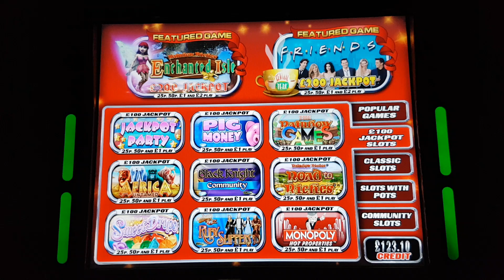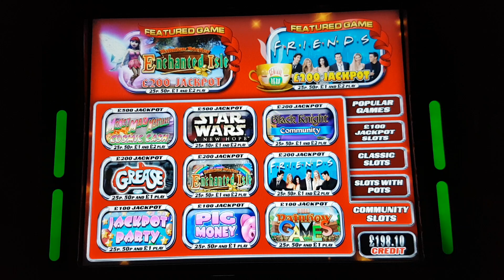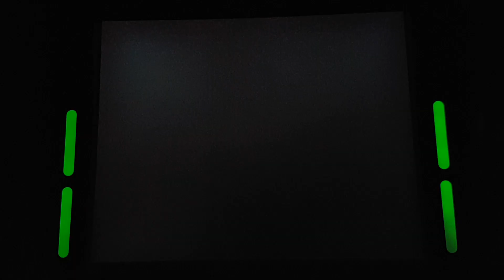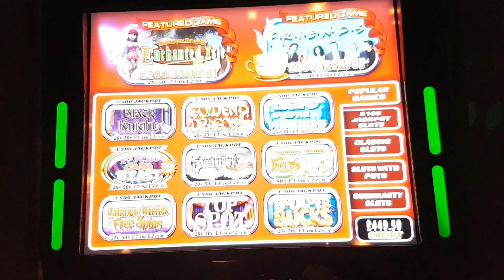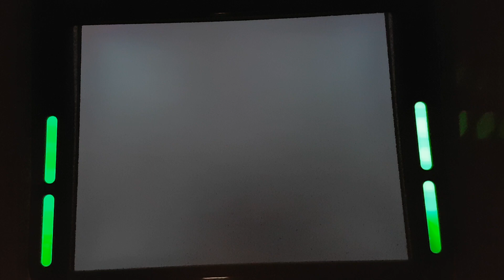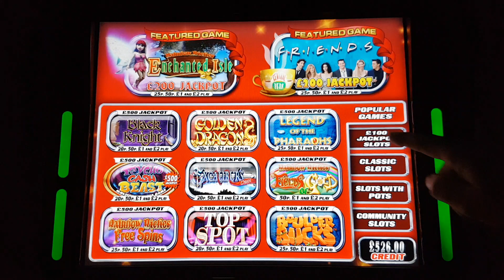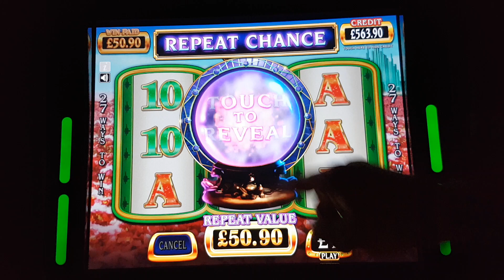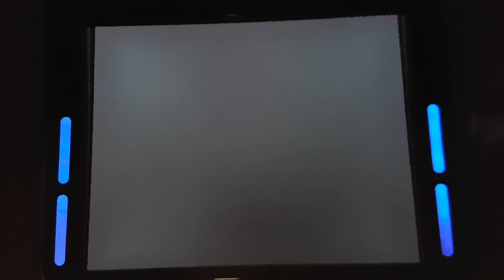777 subscribers special (final part) see description for info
😎This is a community special.😎
£50 of gameplay on each game including a bonus. 😀😀
Games played in final part.
Black knight  £100 jp
Rainbow Riches Enchanted Isle £200 jp
Sweet Drops  £100 jp
Monopoly Hot Properties  £100 jp
Friends  £200 jp
Wizard of oz ruby slippers  £100 jp